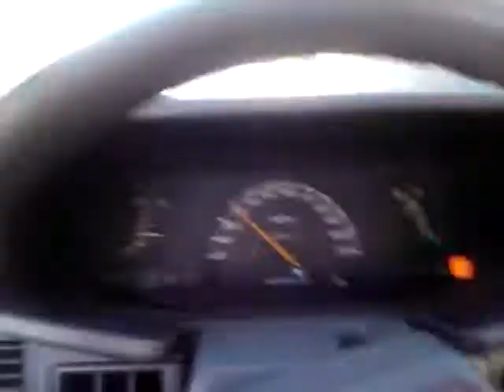Punching josh in the balls